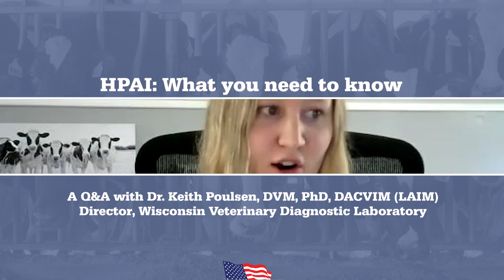HPAI: What you need to know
This Q&A with Dr. Keith Poulson, Director of the Wisconsin Veterinary Diagnostic Laboratory, covers key information and updates on Highly Pathogenic Avian Influenza. This interview was recorded on 4/29/2024 and may be updated as new information becomes available.